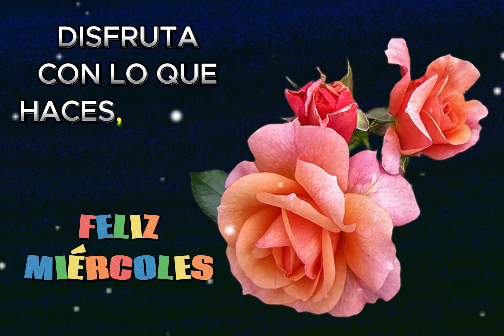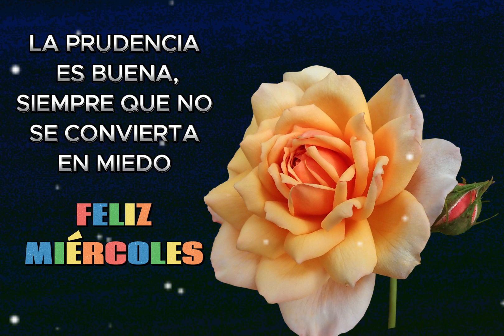FELIZ MIÉRCOLES💐 BUENOS DÍAS📩🌞 Mensaje con imágenes bonitas💐 DISFRUTA DE ESTE DÍA CON ALEGRÍA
FELIZ MIÉRCOLES. BUENOS DÍAS. Este mensaje con imágenes bonitas y mis mejores deseos en este nuevo día, es  para ti💐 DISFRUTA DE ESTE DÍA CON ALEGRÍA. Bendiciones

Texto propio
Animaciones de imágenes propias